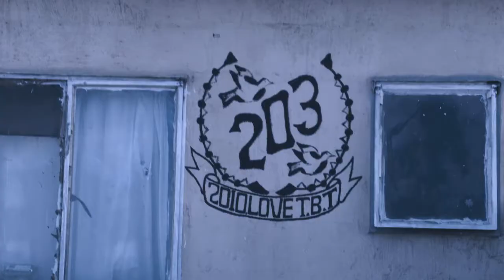How we Move - Pantsula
A 5 minute documentary on The Pantsula dance and its roots.

SYNOPSIS: A Cape Town film crew followed four pantsula dancers from the Delft South rural area outside of Cape Town to learn more about this South African historic dance and its origins.

CREW: Rowen Smith (Producer), Juri Badenhorst (Director/Editor), Hennie Le Roux (Cinematographer & Colourist), Barend van der Walt (Sound Designer & Composer), Chrizanne van Breda (Illustrator/Designer).

CAST: Duncan Maphanga, (Delft South Pantsula’s Manager), Philiswa Xhaga, Aphiwe Nyezi, Simthembile Xalabile, Unathi Rorwana (Dancers), Mcebisi Tshambula, (Drummer). Executives & Associates: Eric Paternot (Storyhunter Project Mananger), Mario de la Vega (DDN Director of Development), Nicolette Bethea (DDN Senior Producer), Ian Dokie (DDN Associate Producer)

LENGTH & FORMAT: 5 Minutes, Digital Full HD, Black Magic Design 2.5K, Sony F57, Canon EOS 500D

DDN, the independent digital arm of Discovery Communications, is looking to commission a 4-6 min, visually immersive story about a South African dance called PANTSULA. The documentary project is commissioned through Storyhunters’ Assignment platform where a small film crew from Cape Town collaborated to create “How we Move”, a documentary on the Pantsula dance and its roots. “How we Move”, will be published on the newly launched Seeker Network, an online network of Discovery Digital Networks, as part of its “All Points Project” which launched during the first week of March 2015 across the Discovery Digital Global Platform.

The concept originated from the Discovery Digital Networks team in San Francisco who commissioned the project through Storyhunter in February. My director and I was the lucky ones who got approved by the senior producers at Discovery Digital Networks. We had an initial skype call one evening speaking to the team in San Francisco, gathering all the information about the project and discussing the client brief.

After approval from Storyhunter and Discovery Digital, the creative team got together one night and started the creative process; conceptualizing, pulling references, researching cultural relevance’s, storyboarding, sourcing quotes, crewing up and prepping for shoot. It all happened very quick, almost overnight. It’s wonderful working with skilled and passionate crew who are driven and get things done, beating the deadline sheet every time. We were especially lucky to have Duncan and The Delft South Pantsula’s as part of our project and we hope to promote them and the Rainbow Arts Organization with local and global exposure.

We had an early start on a beautiful summer’s day and travelled all the way from Cape Town out to Delft South where we met up with the Delft South Pantsula dance group. The dancers woke up the whole neighbourhood with what we’d like to call “positive vibrations”. The taxi’s and passers-by really enjoyed their performance and it was clear that the Pantsula dance was appreciated by the community, uplifting their spirits. We shot for most of the day, around the outskirts of Cape Town and then we hit the urban scene where we filmed amazing Woodstock graffiti. Our day wrapped back in Delft South where we interviewed the dancers and really got to know them and their views around the traditional “Tsotsi” dance.

We had a crew of four guys working in post-production. Juri & Barend worked closely on the final edit, where Hennie and I worked on the look and feel of the marketing pack and the grade of the film. As much as post-production focuses on editing and sound design, there was still a lot of back and forth communications with the team from Discovery Digital Networks in San Francisco, who guided our project along and helped with all the logistical information needed to complete our project.

It was our goal to see how fast, production and efficient not mentioning “how creative” we could get in the edit suite and it paid off quite well with good project management and well mapped deadlines for the creative team. Along with our final film, we generated a whole batch of marketing imagery and a behind the scenes fun little edit, to give the world a taste of how fun it is shooting this production.

It was no more than 30 odd days after completing our the documentary, with press kits and final renders and late nights of subtitling and sound tweaking, but eventually we got the work done and sent it off to the team in San Francisco. We spoke to the marketing team at Discovery Digital Networks on how we could market our project and what we could do to promote the dancers even more through social marketing and online publications.

They gave us valued insight on their marketing tools and techniques to generate views across global digital platforms and we tried our best to attract local online websites to speak about our documentary, with hopes to promote us as filmmakers and the amazing dancers from Delft South and the project at hand; The All Points project for seekernetwork.com